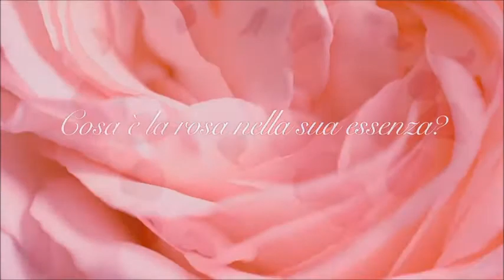Rosa Nobile Acqua di Parma Eau de Parfum Feminino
Uma fragrância preciosamente elegante que celebra o encanto da feminilidade inata.

Rosa Nobile Perfume de Acqua di Parma. Esta fragrância foi lançada em 2014. Um perfume floral quente complexo que é simplesmente requintado. Uma combinação brilhante de notas procuradas que, quando combinadas, criam uma obra-prima como esta. As notas de cabeça são bergamota calabresa, tangerina siciliana e pimenta preta para um pouco de tempero. As notas de coração são lírio do vale, peônia, violeta e rosa centifolia italiana. E as notas de fundo são âmbar cinza, madeira de cedro e almíscar cremoso.